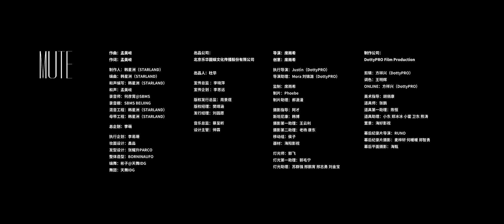孟美岐MEIQI《Mute》MV（Dance Ver. ）